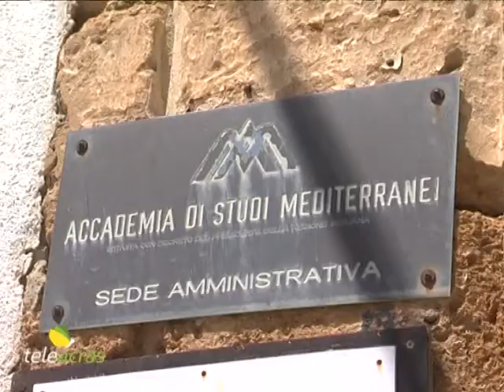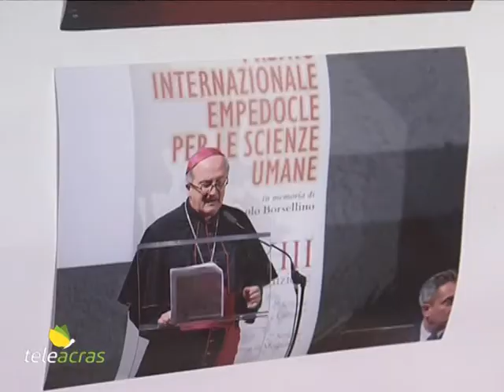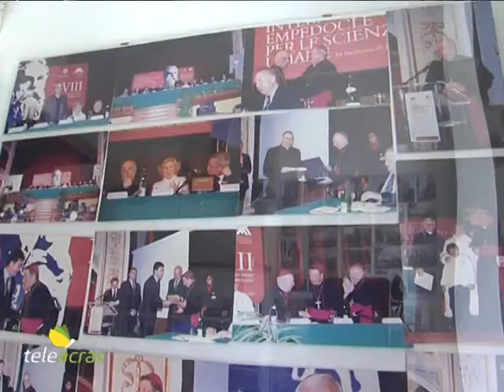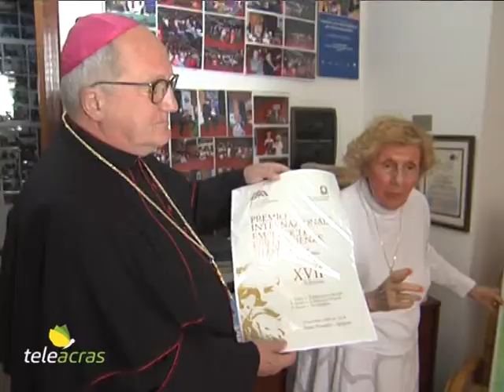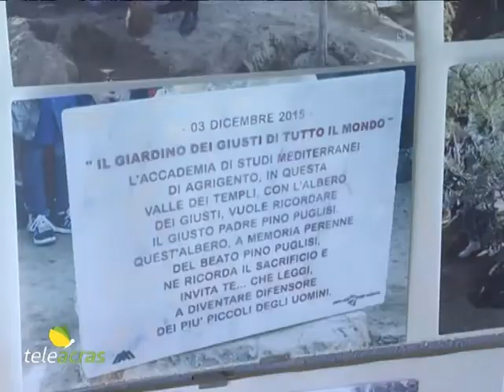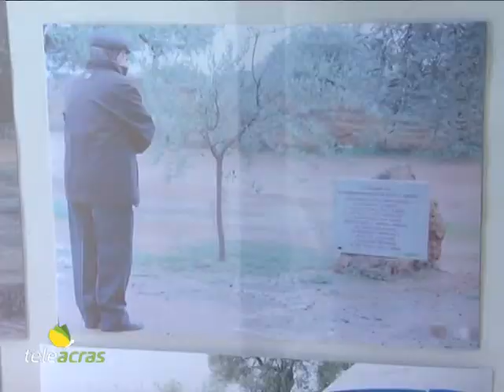Teleacras - Intervista speciale a monsignor Enrico dal Covolo (Integrale)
Su Teleacras Agrigento, il 5 luglio 2021, sulle iniziative in programma e le prospettive di azione, in onda un’intervista speciale di Giuliana Miccichè a monsignor Enrico dal Covolo, presidente dell’Accademia di Studi Mediterranei di Agrigento.  La prefazione è della dottoressa Assuntina Gallo, presidente onoraria dell'Accademia.